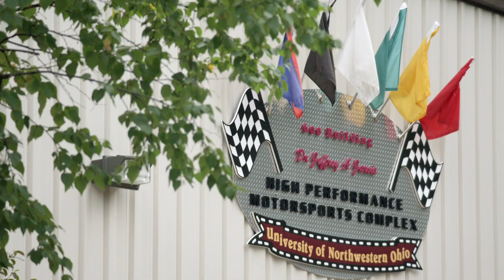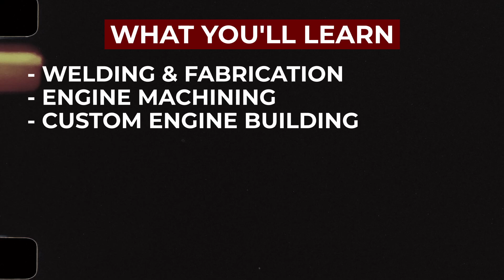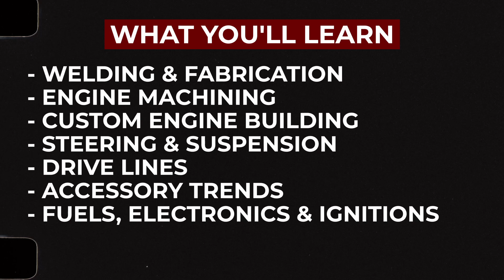UNOH - High Performance Motorsports Degree 2025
For more information about the UNOH High Performance Motorsports Degree,